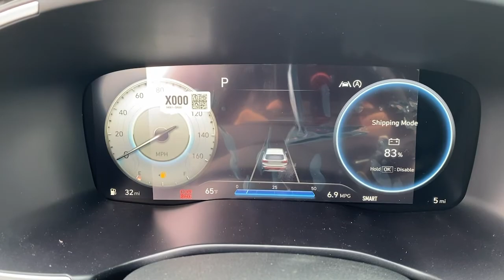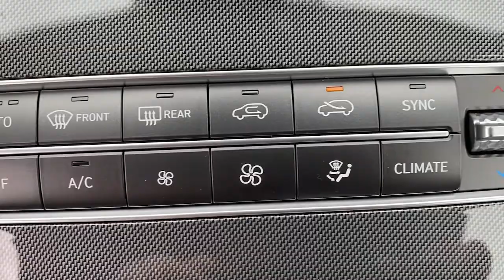2021 Hyundai Santa_Fe West Nyack, Nanuet, New City, Blauvelt, Spring Valley, NY 40854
Twilight Black New 2021 Hyundai Santa_Fe available in West Nyack. New York at Rockland Hyundai. Servicing the Nanuet, New City, Blauvelt, spring valley, NY area.

Rockland Hyundai
55 NY 303

bEquipment/bbrProtect the vehicle from unwanted accidents with a cutting edge backup camera system. This Hyundai Santa Fe is equipped with all wheel drive. Control your garage door with its built in HomeLink System. Make room for more passengers carry extra luggage or your favorite sports gear with the roof rack on it. The Hyundai Santa Fe is painted with a sleek and sophisticated black color. This unit has a 2.5 liter 4 Cylinder Engine high output engine. Anti-lock brakes are standard on this small suv. This small suv has an adjustable telescoping wheel that allows you to achieve a perfect fit for your driving comfort. Enjoy the tried and true gasoline engine in this vehicle. This model looks aggressive with a streamlined rear spoiler.   Help alleviate lower back pain with the driver seat lumbar support in it. Light weight alloy wheels on this small suv are the perfect compliment to a stylish body.brbrbPackages/bbrCARGO PACKAGE:  Cargo Tray; Cargo Net; First Aid Kit. CONVENIENCE PACKAGE:  Option Group 02; LED Taillights; 12.3&quot; LCD Instrument Cluster; Power Release 2nd Row Seats; power folding; unfolding and reclining; Manual Rear Side Sunshades; Digital Key; Side Mirrors w/Turn Signal Indicators; Puddle Lamps; Acoustic-Laminated Front Side Windows; Leather Wrapped Steering Wheel; Dual Automatic Temperature Control;  clean air ionizer and predictive logic; Hands-Free Smart Liftgate w/Hands-Free Auto Open; Auto-Dimming Inside Rearview Mirror; Homelink; Ultrasonic Rear Occupant Alert. BUMPER APPLIQUE. CARPETED FLOOR MATS. MUDGUARDS. WHEEL LOCKS. Equipment listed is based on original vehicle build. Please confirm the accuracy of the included equipment by calling the dealer prior to purchase.brbrbManufacturer Incentives/bbrPrice includes: Guaranteed Incentives:  $500 - Retail Bonus Cash - Exp. 7/6/2021. Contact dealer to verify final pricing.
CARGO PACKAGE:  Cargo Tray; Cargo Net; First Aid Kit,CONVENIENCE PACKAGE:  Option Group 02; LED Taillights; 12.3&quot; LCD Instrument Cluster; Power Release 2nd Row Seats; power folding; unfolding and reclining; Manual Rear Side Sunshades; Digital Key; Side Mirrors w/Turn Signal Indicators; Puddle Lamps; Acoustic-Laminated Front Side Windows; Leather Wrapped Steering Wheel; Dual Automatic Temperature Control;  clean air ionizer and predictive logic; Hands-Free Smart Liftgate w/Hands-Free Auto Open; Auto-Dimming Inside Rearview Mirror; Homelink; Ultrasonic Rear Occupant Alert,BUMPER APPLIQUE,CARPETED FLOOR MATS,MUDGUARDS,WHEEL LOCKS,Engine: 2.5L GDI MPI DOHC 16-Valve I4;  idle stop and go (ISG),Transmission: 8-Speed Automatic w/SHIFTRONIC;  shift-by-wire and drive mode select (comfort; sport; smart),Axle Ratio: 4.081,GVWR: 5;247 lbs,Transmission w/Driver Selectable Mode,Electronic Transfer Case,Automatic Full-Time All-Wheel,Battery w/Run Down Protection,150 Amp Alternator,Towing Equipment;  Trailer Sway Control,Gas-Pressurized Shock Absorbers,Front And Rear Anti-Roll Bars,Electric Power-Assist Speed-Sensing Steering,18.8 Gal. Fuel Tank,Single Stainless Steel Exhaust,Permanent Locking Hubs,Strut Front Suspension w/Coil Springs,Multi-Link Rear Suspension w/Coil Springs,4-Wheel Disc Brakes w/4-Wheel ABS; Front Vented Discs; Brake Assist; Hill Descent Control; Hill Hold Control and Electric Parking Brake,Wheels: 18 x 7.5J Alloy,Tires: 235/60R18,Wheels w/Gray Accents,Steel Spare Wheel,Compact Spare Tire Stored Underbody w/Crankdown,Clearcoat Paint,Body-Colored Front Bumper w/Metal-Look Rub Strip/Fascia Accent and Black Bumper Insert,Body-Colored Rear Bumper w/Black Rub Strip/Fascia Accent and Metal-Look Bumper Insert,Chrome Side Windows Trim,Chrome Bodyside Insert; Black Bodyside Cladding and Black Wheel Well Trim,Chrome Door Handles,Body-Colored Power Heated Side Mirrors w/Manual Folding,Fixed Rear Window w/Fixed Interval Wiper and Defroster,Deep Tinted Glass,Variable Intermittent Wipers,Front Windshield;  Sun Visor Strip,Fully Galvanized Steel Panels,Lip Spoiler,Chrome Grille,Liftgate Rear Cargo Access,Roof Rack Rails Only,Auto On/Off Aero-Composite Led Low Beam Daytime Running Auto High-Beam Headlamps w/Delay-Off,Radio w/Seek-Scan; Clock and Speed Compensated Volume Control,6 Speakers,Integrated Roof Antenna,2 LCD Monitors In The Front,Heated Front Bucket Seats;  8-way power drivers seat w/2-way